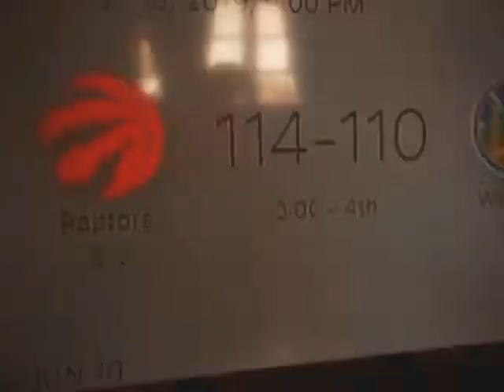FunnyMik kill his TV see NBA game get me to 59 Subscribers next video